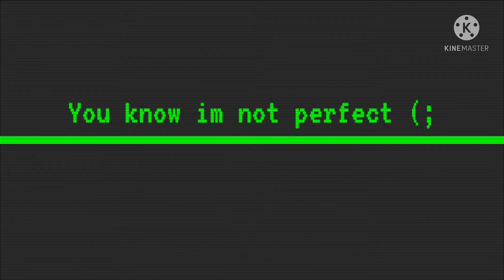Spongebob death bed sad edit